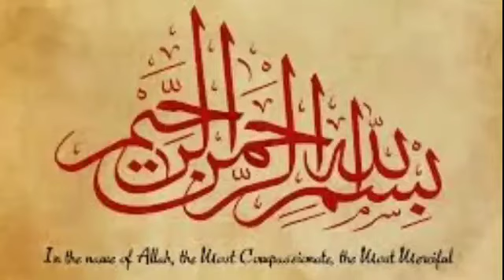Ramzan ka pahla Ashra ki Dua